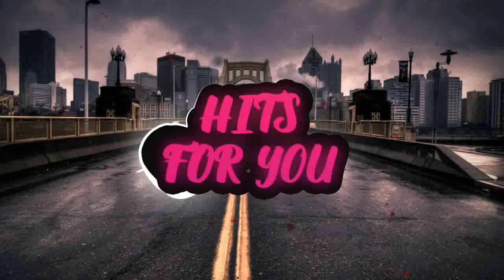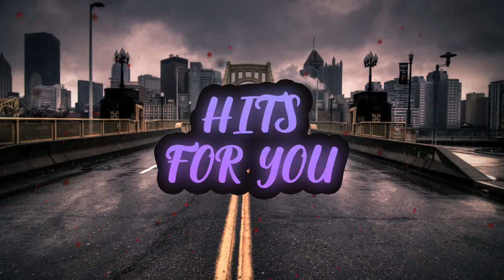Eligator & Redbrix - Glow 167 - [HFY]